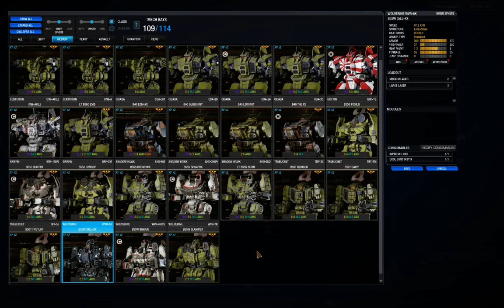Oosik Bash 2015 Match 5